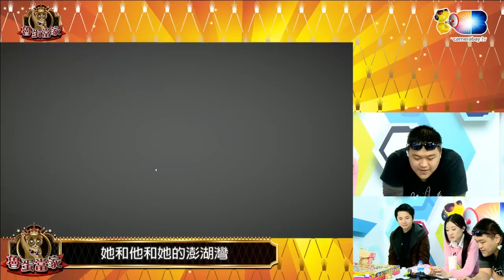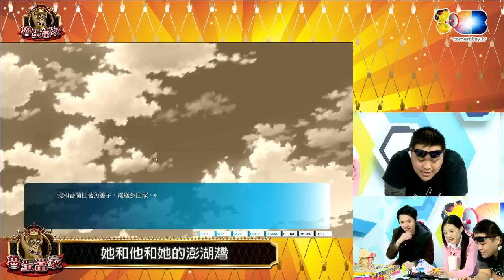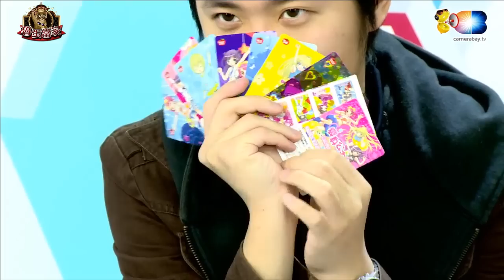20160223魯蛋當家_04 小玩具派對 她和他和她的澎湖灣體驗版高速體驗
主持人:魯蛋 葉子 LZ
台灣自製遊戲她和他和她的澎湖灣體驗版來啦
高速遊玩後竟演變成小玩具Party